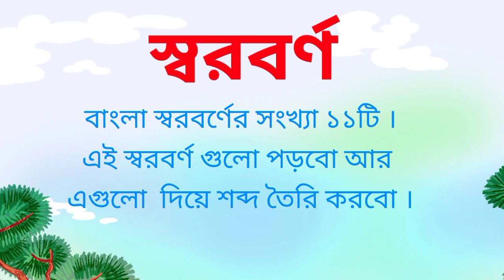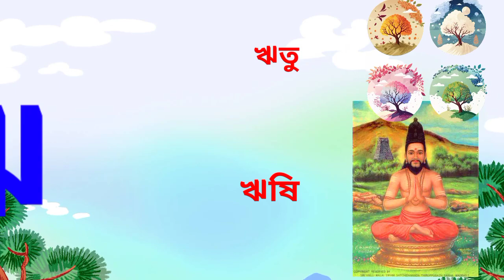অ এ অজগর, আ এ আম । অ আ । বাংলা স্বরবর্ণ দিয়ে শব্দ গঠন । বাংলা বর্ণমালা